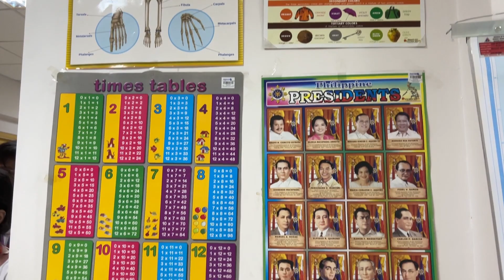Greater Project 4 Library Visit Short Documentation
Credits to those who are part of this project.

Project for CIIT NSTP LTS 2024.